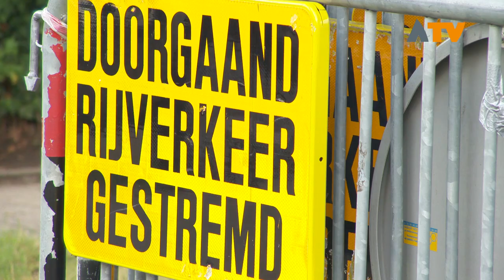Vol programma tijdens feestweek in Genderen - Altena TV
GENDEREN - De opbouw van het Zomerfeest in Genderen is in volle gang. Oranjevereniging Juliana heeft er ook dit jaar weer een mooi programma van gemaakt.

Het is een heel divers programma geworden voor jong en oud. Er komen veel bekende namen op de Hollandse avond. Maar wat misschien wel de bijzonderste avond wordt, is de finale avond van de Genderse Dorpsquiz ook wel de Erteprikkers quiz genoemd.

Wie interesse heeft in het Zomerfeest in Genderen kan voor het progamma terecht op de website van de oranjevereniging.